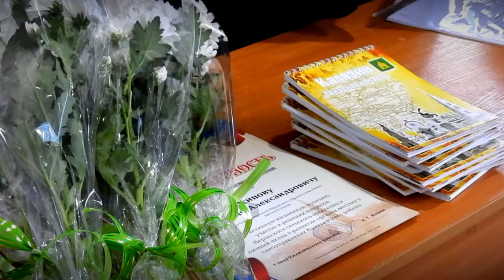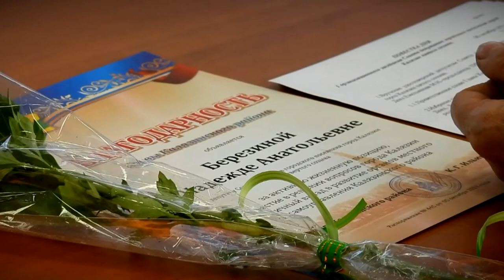В Калязинском районе состоялись первые организационные заседания Советов депутатов